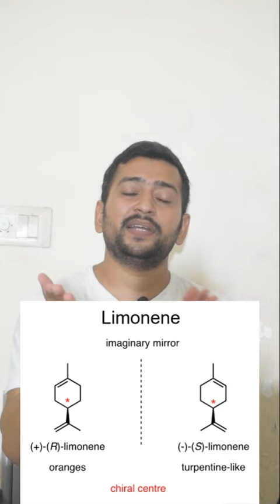Chemistry behind smell of lemon and Orange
Chemistry behind smell of orange & lemon
Limonene